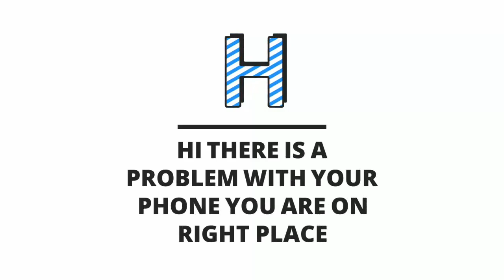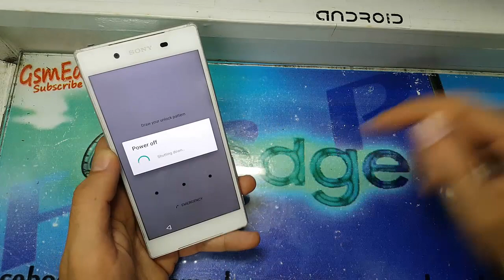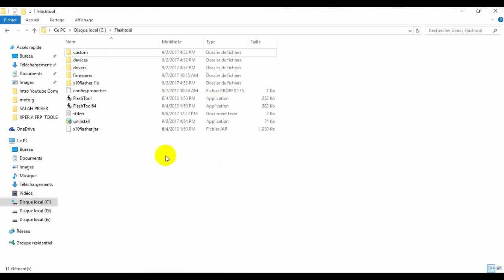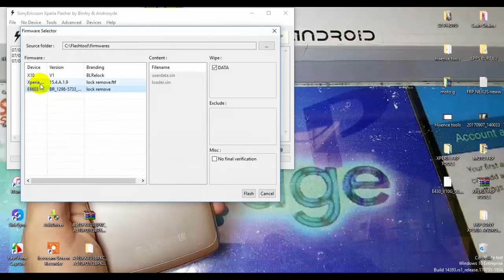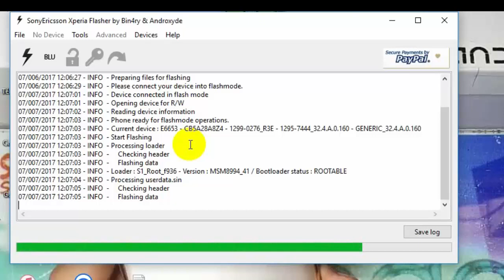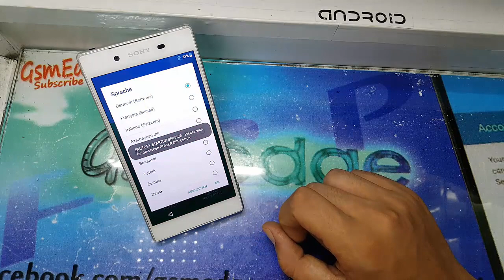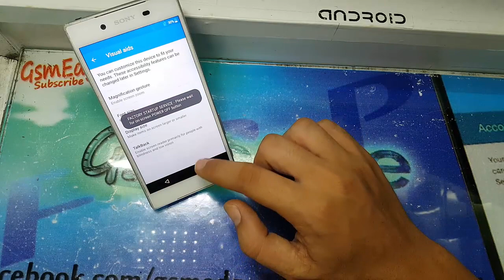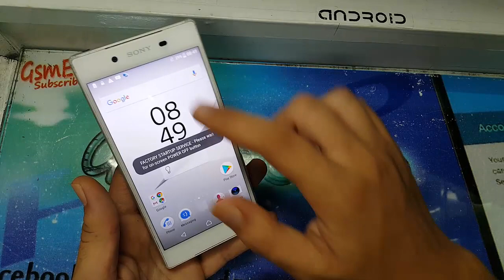How To Remove Pattern/Code/Password On Sony Xperia Z5 E6603,E6653 New Way